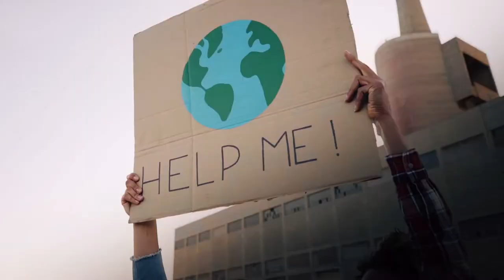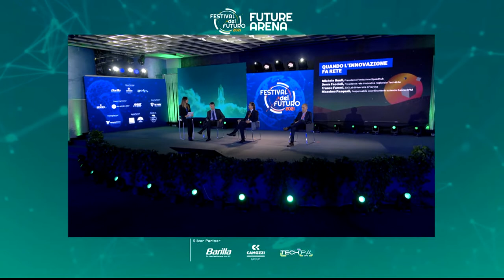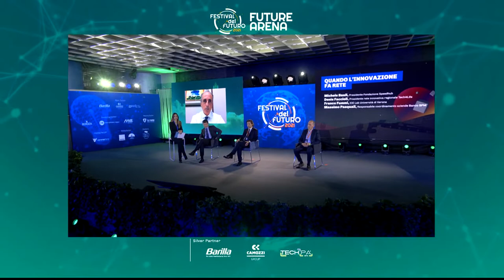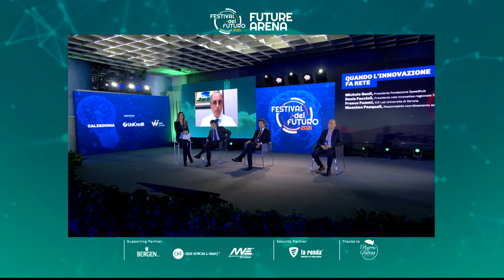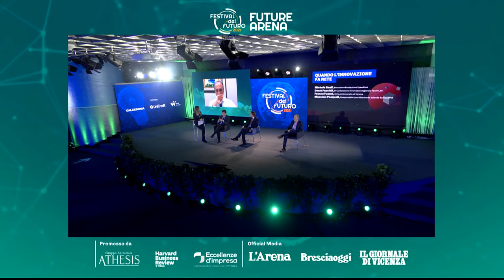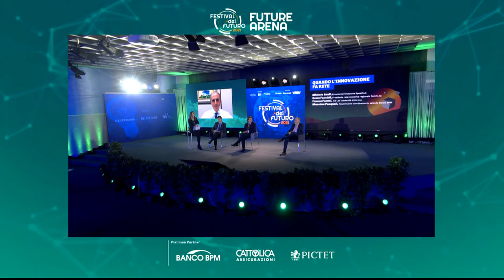FUTURE ARENA: QUANDO L’INNOVAZIONE FA RETE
Michele Bauli, presidente Fondazione Speedhub
Denis Faccioli, presidente rete innovativa regionale Tech4Life
Franco Fummi, ICE Lab Università di Verona
Massimo Pasquali, responsabile coordinamento aziende Banco BPM